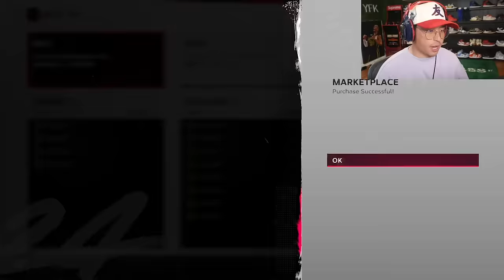I Added Juan Soto To The God Squad!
I Added NEW Juan Soto To The God Squad!